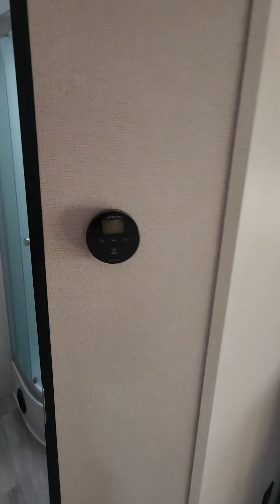Tracer 22rbs 23488